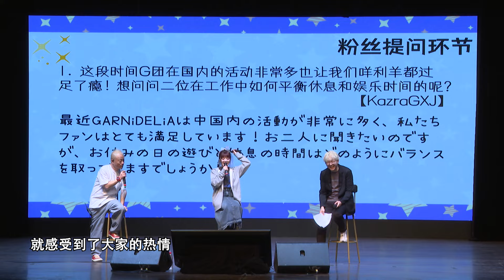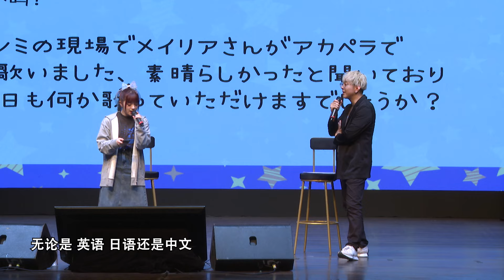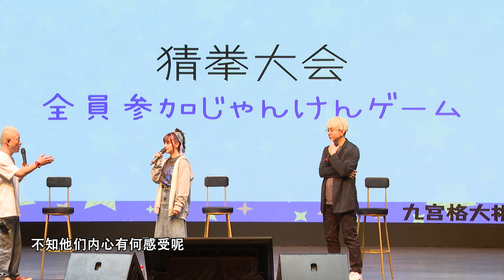GARNiDELiA 皆さんにもっと会いたいです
GARNiDELiA 期待下一个舞台再相见

女性ボーカリスト・メイリアとコンポーザーtokuの二人によるユニット。

上海で中国のファンクラブのみんなとのファンミーティングを初めて開催しましたっな